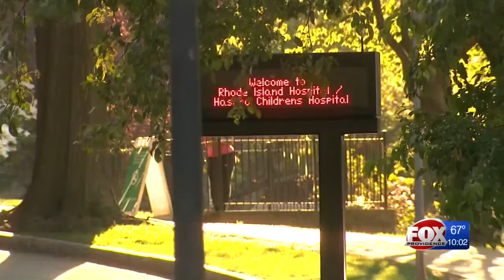$20K falls out of Brinks truck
Cash still missing